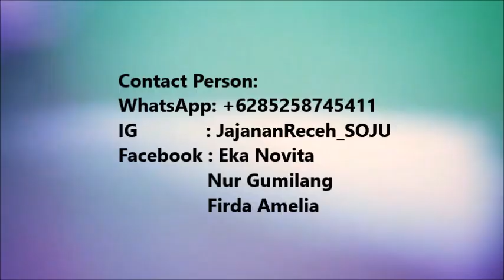SOJU (Singkong Salju)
Tugas mata kuliah Pengantar Manajemen dan Kewirausahaan
Kelas B angkatan 2015